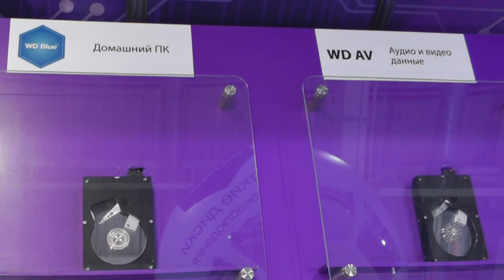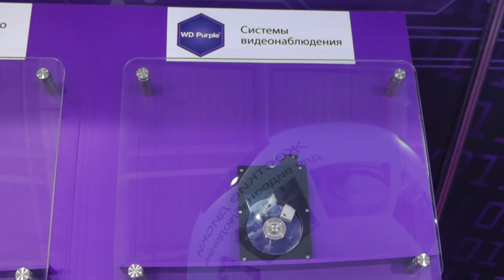Western Digital: особенности жестких дисков для систем видеонаблюдения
Martin Jefferson из компании Western Digital рассказывает об особенностях работы жестких дисков в системах видеонаблюдения, в чем отличия жестких дисков производства Western Digital, предназначенных для работы не в обычных компьютерах, а в CCTV.